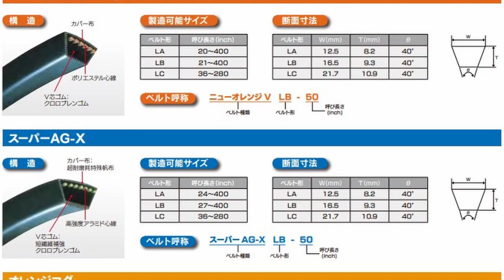除雪機に最高峰のVベルト付けてみた！MITSUBOSHI SUPER AG-X!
除雪機に使用できるVベルトの最高峰ミツボシ　スーパーAG-Xを付けてみました。
３年程度でVベルトを交換する私にはオーバースペックかもしれませんが、その存在を知ってしまうと付けたくなるのが雪投団ですよね！
強化版のオレンジベルトを上回るその性能とは！

困っている方がいたら雪極的な雪投行為を行いましょう！

大変な除雪が楽しくなる動画を作成しモチベーションの向上に繋がって頂ければ嬉しいですね！

少しでも役立つ除雪情報を共有できたら嬉しいですね！

気楽にコメントや高評価を頂けると動画作成の励みとなりますので、よろしくお願いします。

◎動画内で使用している商品

　アマゾン
三ツ星　スーパーAG-X　LB-35
バンドー化学 SB形農機用スーパーVベルトW800 SB35

◎雪投団ステッカーはメルカリでお譲りしています。

◎過去の動画

なお、雪投団と防草族への入会と退会は自由ですが、人に迷惑をかけない、みんなの役にたつ防草行為と雪投行為を自己責任を入会の条件とします(笑)